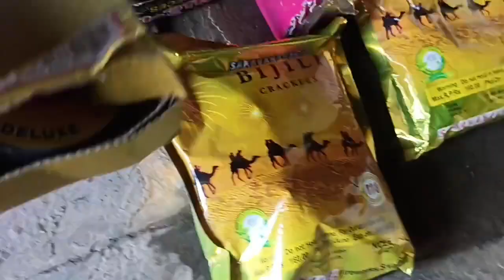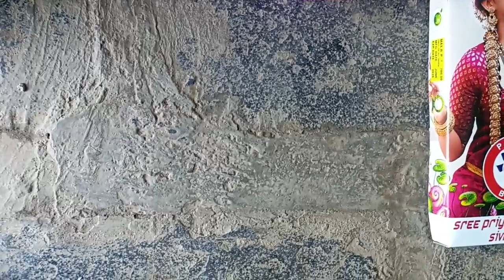my diwali stash ||budget diwali stash||best firecracker under 1500 ||AMANKUNWAR#fireworks#crazyxyz